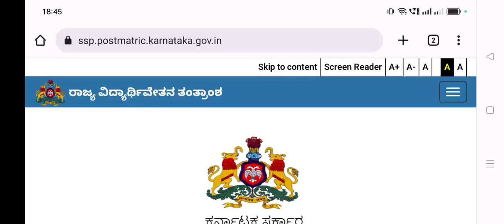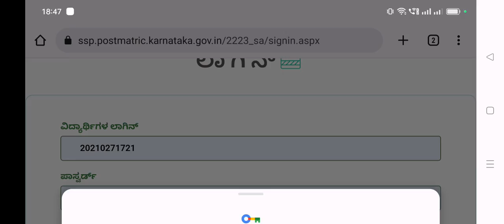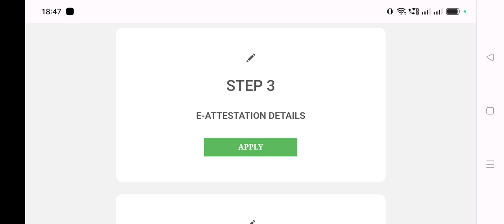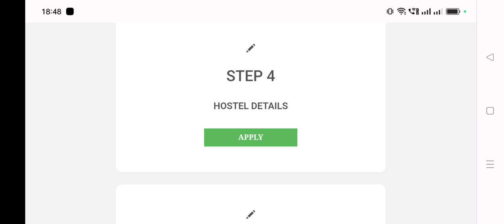SSP 2023-24 Application Bigg Updates to Students ಅರ್ಜಿ ಸಲ್ಲಿಕೆ ಪಾರಂಭ ದಿನಾಂಕ & ಅರ್ಜಿ ವಿಧಾನ ಮಾಹಿತಿ..!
ssp news
ssp news
ssp scholarship errors
SSP UPDATE
ssp management student update
ssp management
ssp updates
ssp todayupdate

ssp scholarship 2021-22
north university

college scholarships
scholarship tips